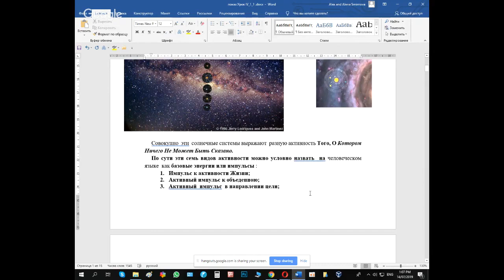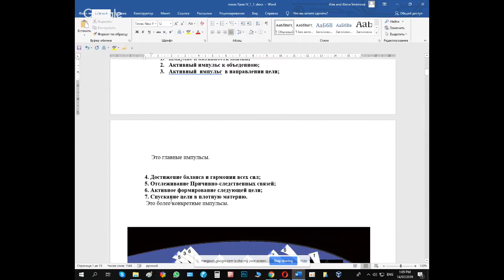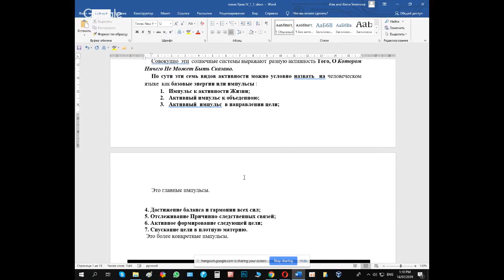7 лучей. 3 основных импульса -Воля, Любовь и Разум. Елена Смирнова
Курс 7 лучей. 3 основных импульса -Воля, Любовь и Разум. 4 Потока Елена Смирнова